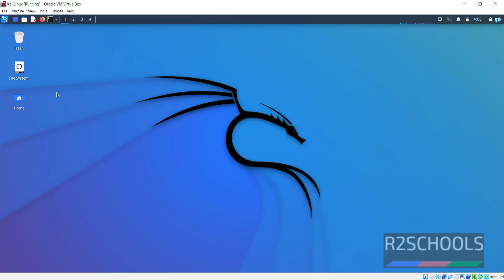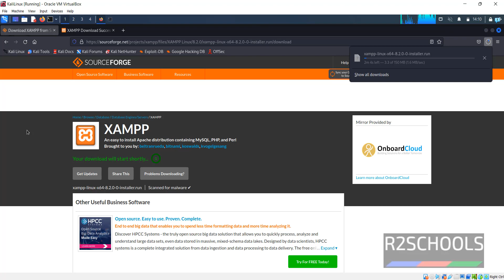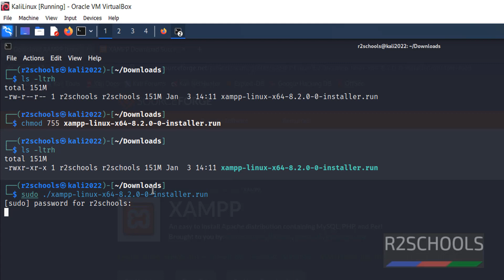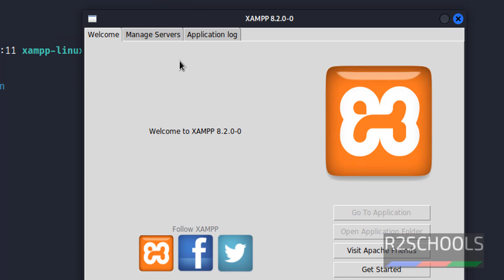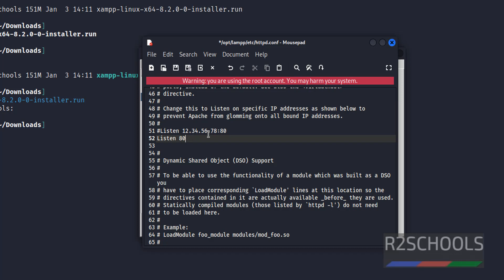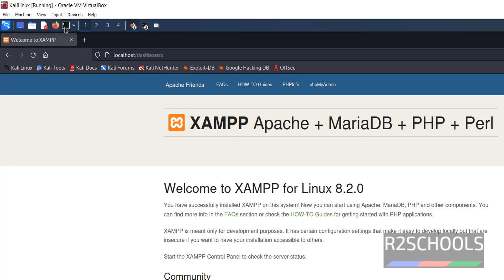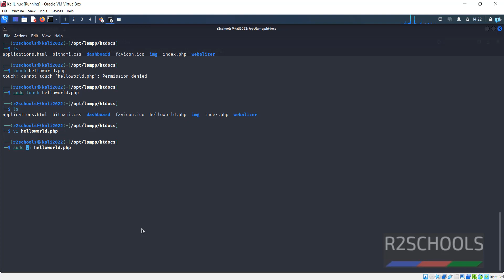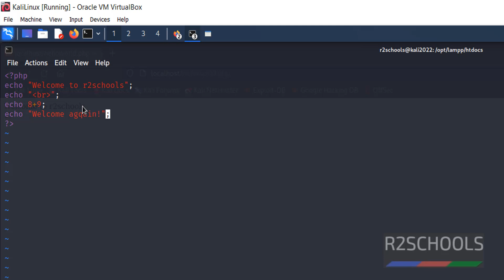How to download and install XAMPP on Kali Linux 2022 | Install XAMPP in Kali Linux 2023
In this video, we have shown How to download and install XAMPP on Kali Linux 2022 step by step.